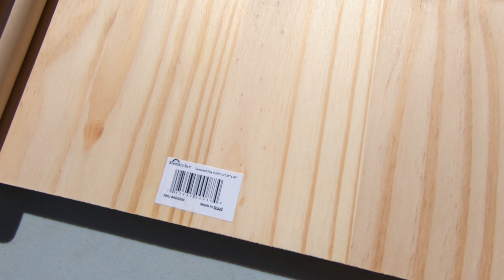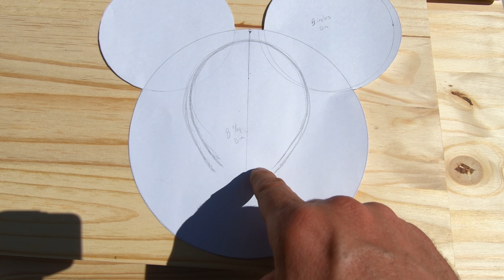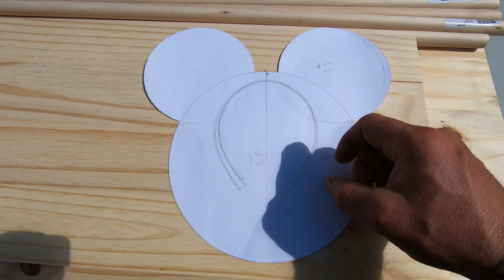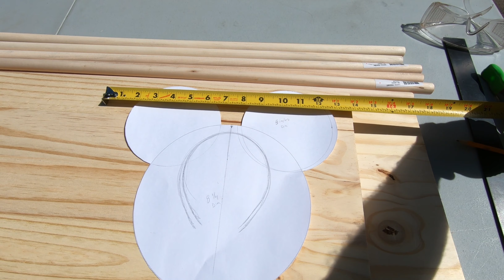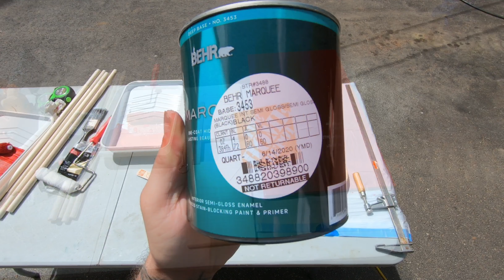Making a Disney ear and bag holder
In this video I make a Mickey and Minnie ear holder that also holds bags for my wife. I attribute my successes to god and give him the glory.